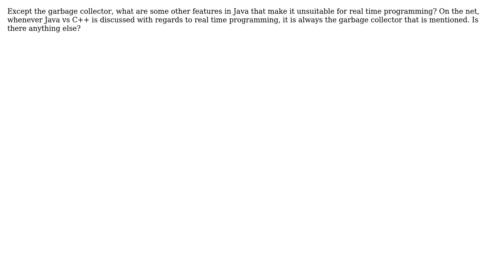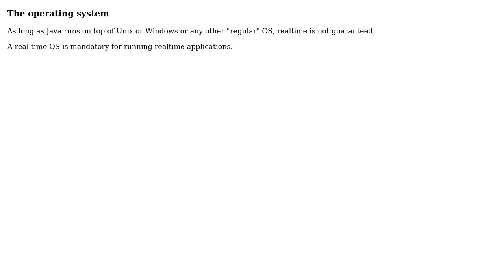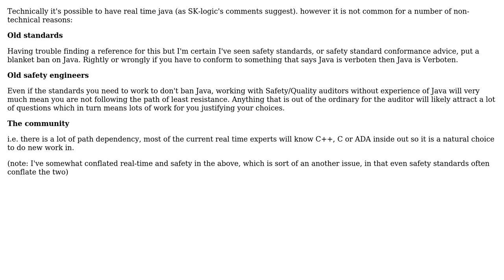Except garbage collector, what else makes Java a non real time programming language (3 Solutions!!)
Except garbage collector, what else makes Java a non real time programming language

With thanks & praise to God, and with thanks to the many people who have made this project possible! | Content (except music & images) licensed under CC BY-SA | Music | Images & others | With thanks to user mouviciel user Kaushik user jk. user gnat user aviv and the Stack Exchange Network Trademarks are property of their respective owners. You are responsible for your own actions.